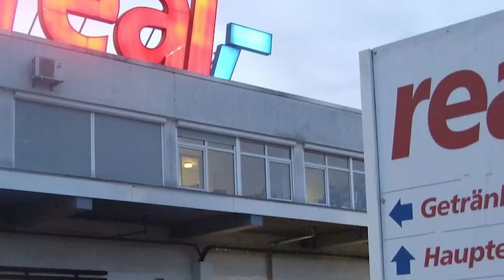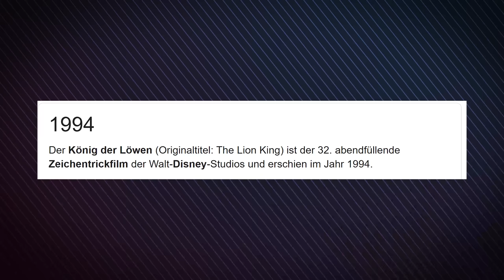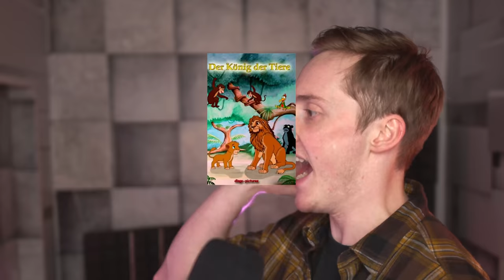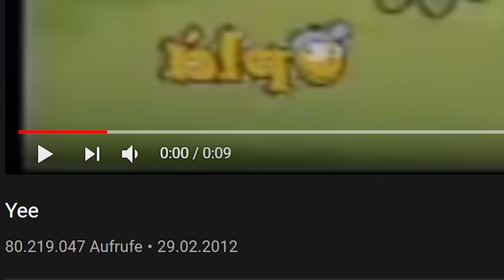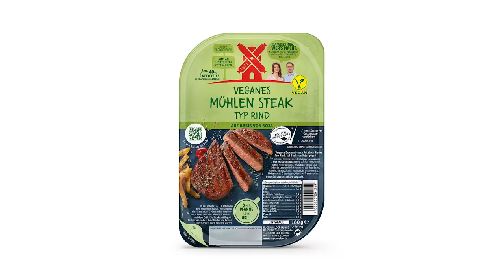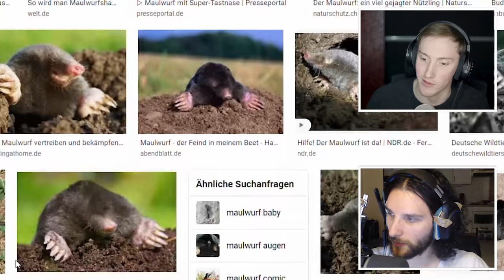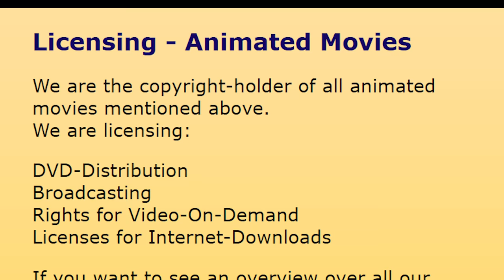Wie DISNEY bestohlen wurde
Die Geschichte über den Tag, an dem Disney ne SD Karte auf der Gangtour geklaut wurde.

► Mein Equipment :